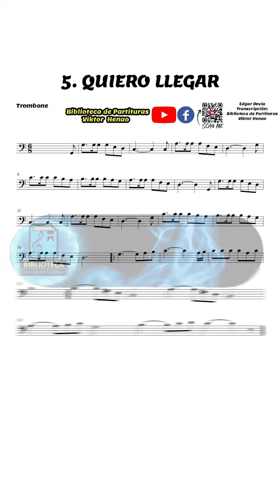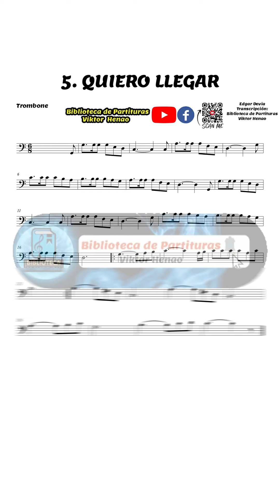🎼 QUIERO LLEGAR - (Trombón) - Himno # 5 Manantial de Inspiración - Biblioteca de Partituras 🎺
Adquiere esta obra y todas las que encuentras en nuestro canal a un precio muy asequible, comunícate con nosotros